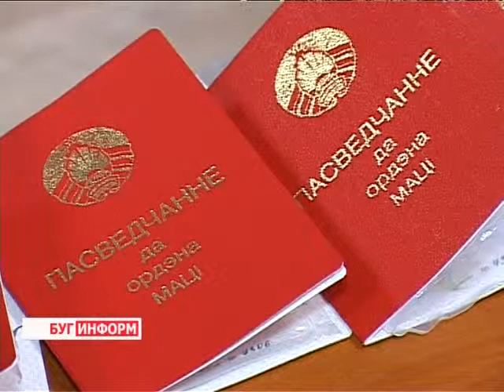2014-03-06 г. Брест Телекомпания "Буг-ТВ". Вручение Орденов Матери в Московской администрации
Вручение Орденов Матери в Московской администрации г. Бреста.
В преддверии весеннего праздника -- 8 марта, многие женщины уже начинают получать подарки: цветы, конфеты, шампанское. Но особенно тёплые поздравления сегодня принимали многодетные мамы. Ведь в канун женского дня, уже  по сложившейся традиции,  они получили высшую из наград: орден матери.
Глава администрации Московского района города Бреста Александр Рогачук поздравил с достойным званием многодетной матери  15-ть женщин. Все они имеют по пять и более детей, достойно их воспитывают, отдают  им всю теплоту, любовь и заботу, отдают - великое материнское сердце. При этом, остаются красивыми, влюблёнными и мечтательными. А дети только вдохновляют их на то, чтобы называться женщиной с большой буквы.